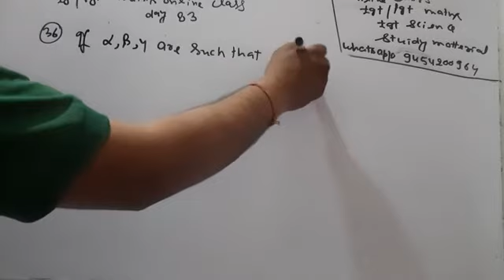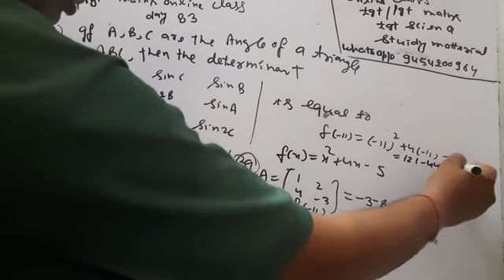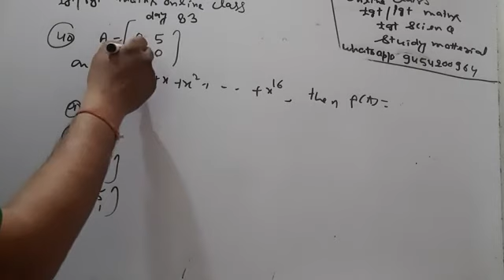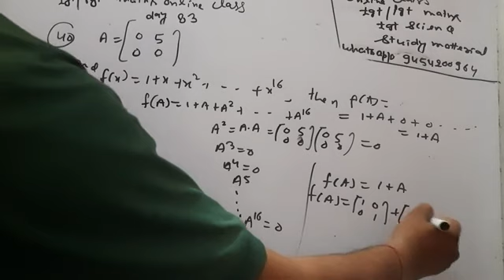Tgt /pgt maths online class day 83 video 8 (matrix and determination)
Matrix and determination